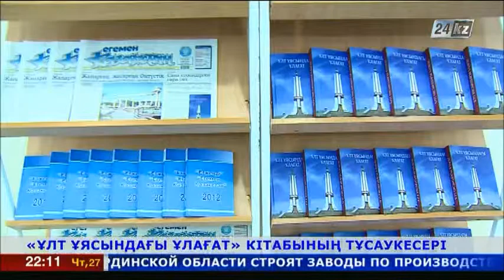«Ұлт ұясындағы ұлағат» кітабының тұсаукесері өтті